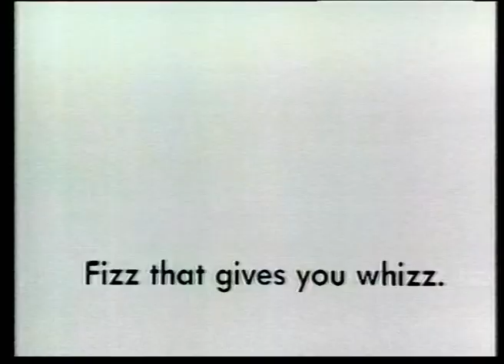10 April 1988 TVAM Wide Awake CLub - Batman, ads & The Shoe People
Some early morning TVAM action from 1988.

THE TV MUSEUM IS ASKING FOR DONATIONS OR LOANS OF OLD PHILIPS VCR  1500/1700 FORMAT TAPES. Please get in touch via YouTube message.

which has lots of TV presentation photos.